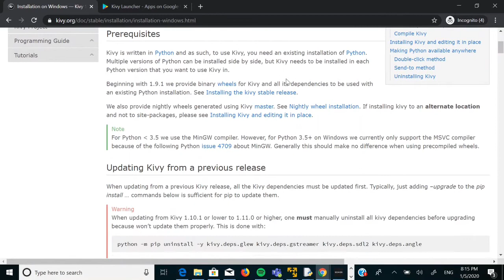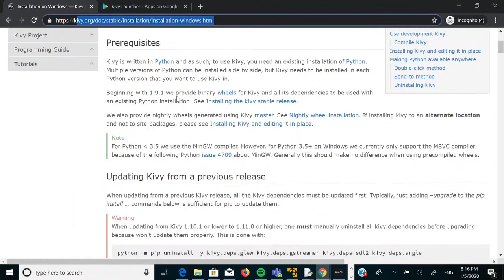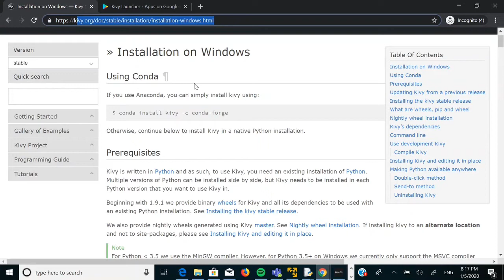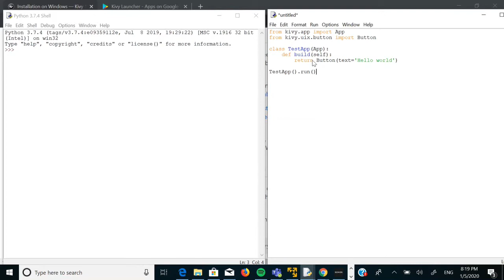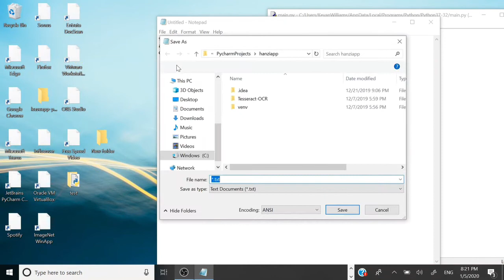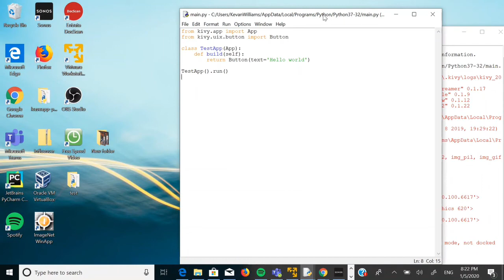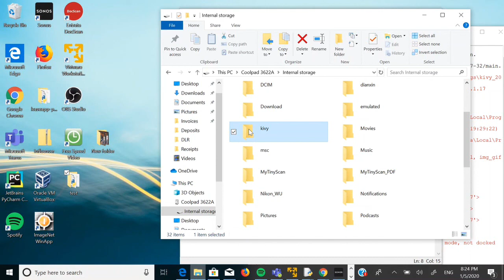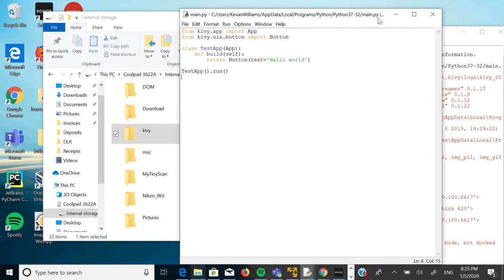Testing Your Python Application on Mobile Devices using Kivy Launcher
Easily test your app using Kivy Launcher.

For more detail on kivy installation and Kivy Launcher, read

Download the finished product for Hanzi Cards on the Play Store